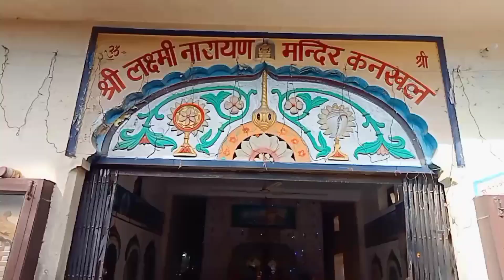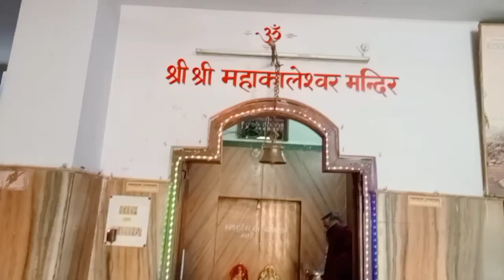श्री दक्ष प्रजापति प्राचीन धाम कनखल हरिद्वार यहां पर है भोलेनाथ का ससुराल और पार्वती माता जी का घर ।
Topic of this video श्री दक्ष प्रजापति प्राचीन धाम कनखल हरिद्वार यहां पर है भोलेनाथ का ससुराल और पार्वती माता जी का घर

God bless
            you all Lot's of 💕

Vinayak Sachdeva
From Bijnor U.P.(INDIA)कनखल